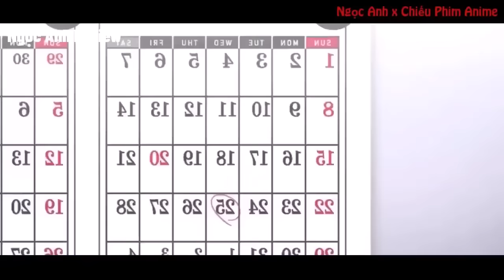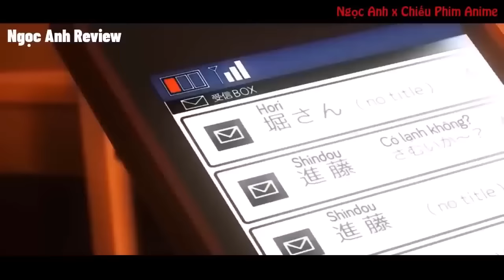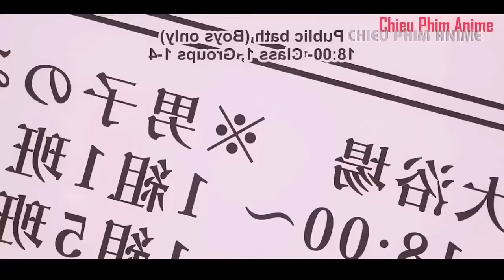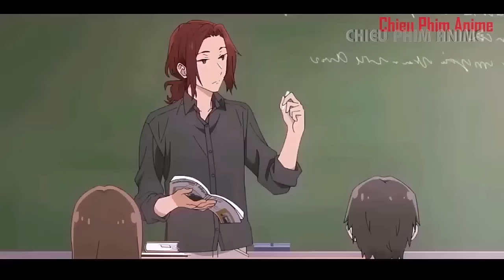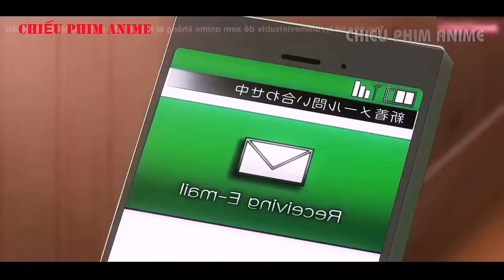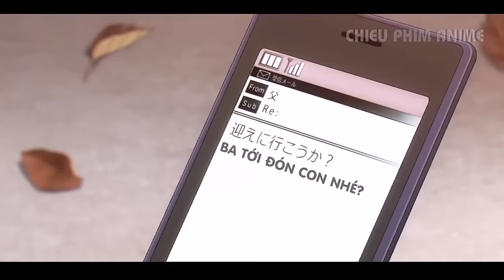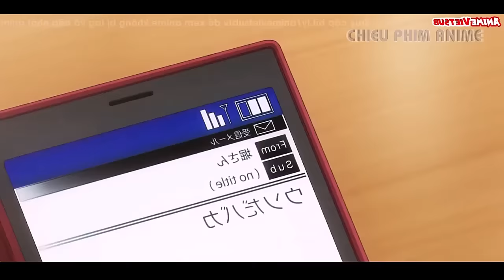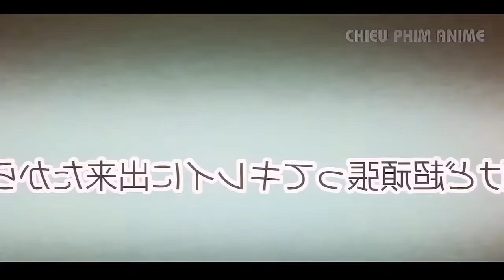Giang Hồ Tập Làm Trai Ngoan (Season 1+2) | Tóm Tắt Anime | Review Anime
TÊN PHIM : Giang Hồ Tập Làm Trai Ngoan
* Music
🔔Chiếu Phim Anime - ALL IN ONE does not own all of the material in the video, but complies with copyright and Fair-Use laws of Youtube
🔔 Commented video by Chiếu Phim Anime - ALL IN ONE ♦ 2021 ♦ 🔔